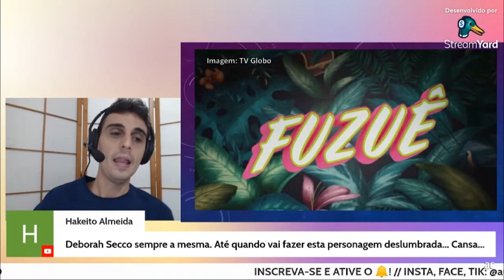FUZUÊ tem salvação? GLOBO se movimenta!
Muito abaixo da audiência e da repercussão de Vai na Fé, a Globo decidiu que precisará, inesperadamente, recalcular rota para salvar Fuzuê. Sendo assim, uma verdadeira “operação desespero” está sendo traçada imediatamente.

Abaixo de Vai na Fé, Globo monta operação desespero para salvar Fuzuê